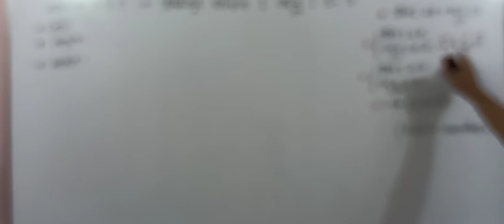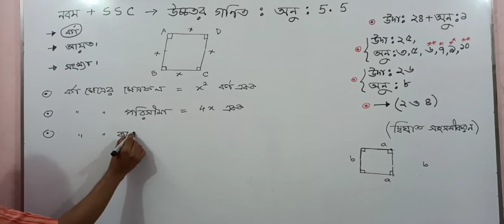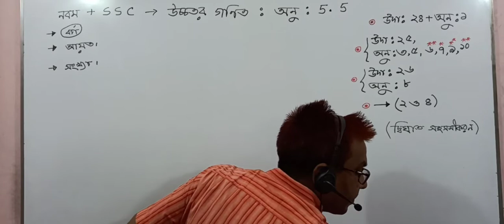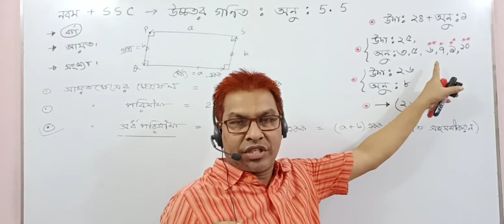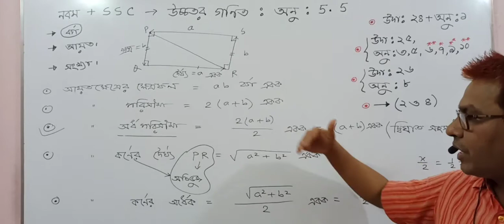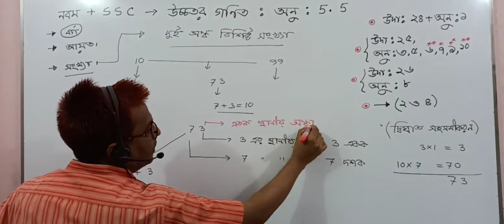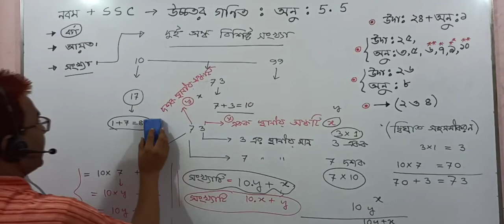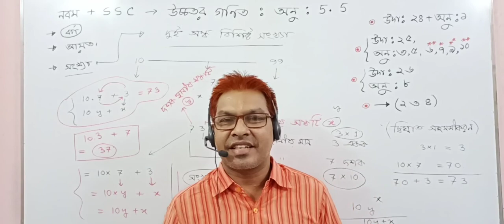নবম শ্রেণি।উচ্চতর গণিত।বীজগণিত।অনু:৫.৫।পর্ব-১। Basic আলোচনা।তৌহিদ স্যার।